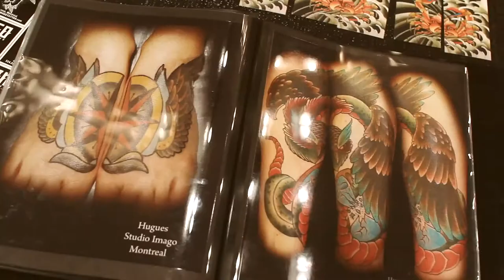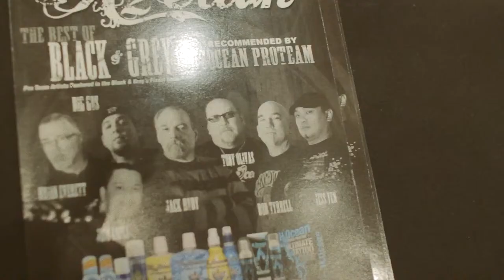Primal Attitude at the NIX Tattoo Convention in Toronto 2012 mp4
Primal Attitude's Convention Coverage of the 2012 NIX Toronto Tattoo Convention. northerninkxposure Interviews with amazing Tattoo Artists: JohnWayne, EddieParsley, JamieMcKay, BobTyrrell, JoeCapobianco, NickChaboya.